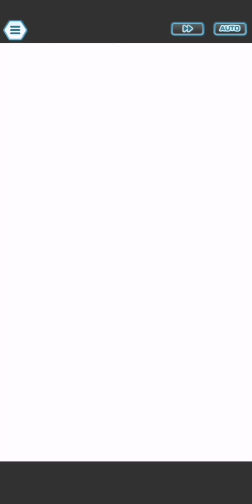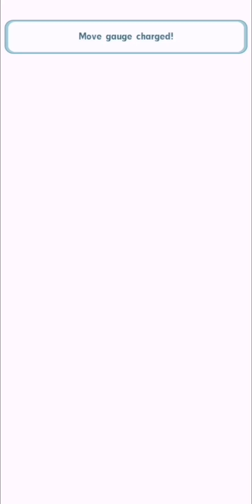Pokémon Masters EX VS Raikou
Raikou of the Legendary Beasts is here to fight and it brought friends